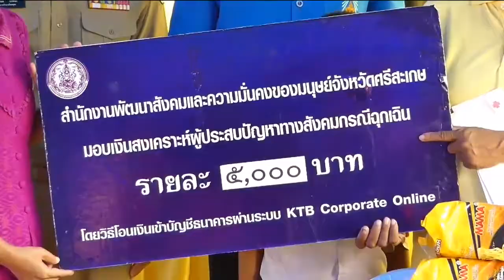ข่าวในพระราชสำนัก 1 ก.ย. 63